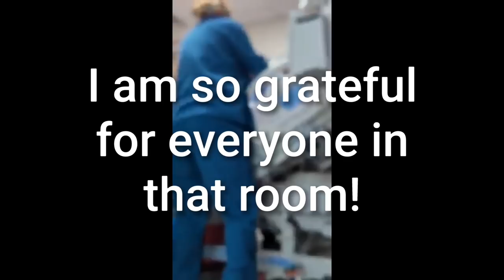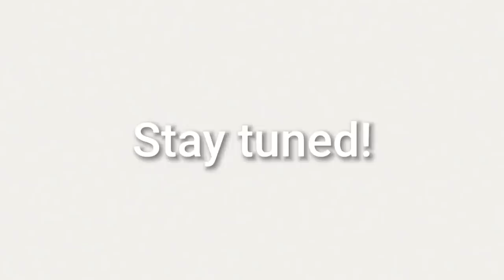BIRTH VLOG! INDUCED AT 39 WEEKS | Alli Marie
Hello Everyone!

 This is the labor and delivery of our son. I am so excited to be sharing this with you. By far one of the greatest day of my life! I hope you enjoy, and good luck to any momma that is about to give birth, and congrats to the ones who have! Birth is truly such a miracle. I look at my beautiful children and it just blows my mind that I grew them in my belly.